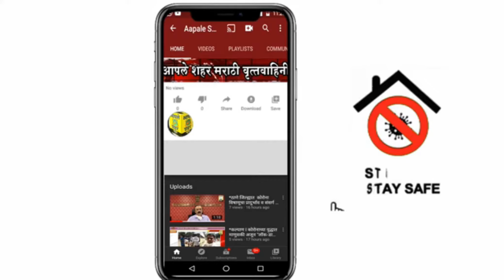🛑 *कल्याण l केडीएमसीतून वगळलेल्या दावडी गावात भेडसावतेय पाणी टंचाई ..* माजी नगरसेवकाने वेधले लक्ष